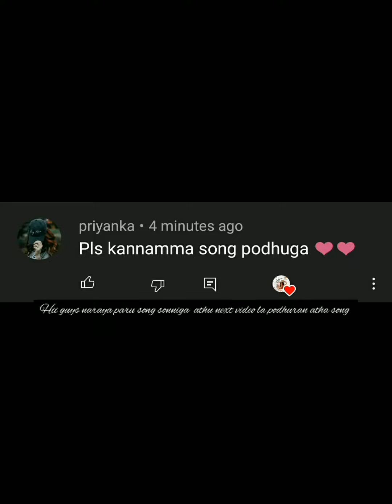sivaangi cute expression whatsapp status😍😍